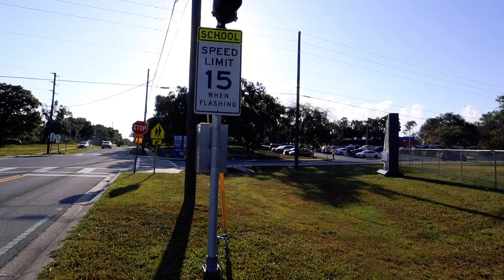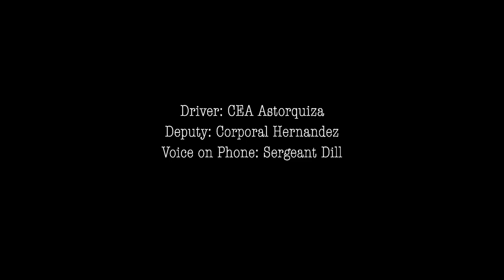Hands Free Law Change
As of October 1st, the law has changed prohibiting the use of handheld mobile devices in school zones and construction zones. The state has given the citizens a grace period to recognize this law change. As of now, you can be pulled over and issued a warning through December 31st. As of January 1st, 2020, the penalty will be a fine and 3 points on your license.